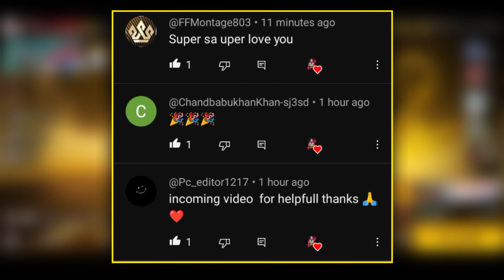Indonesia Server New Mystery Shop Confirm Date & Next Top-up Event 🥰 || Garena Free Fire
MY INFO. 😎

🔆 Coming soon.